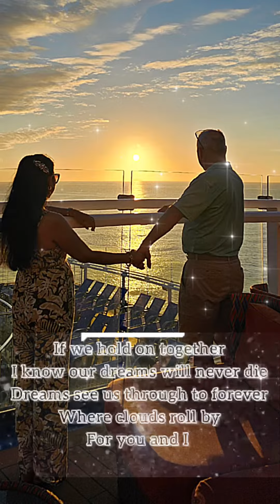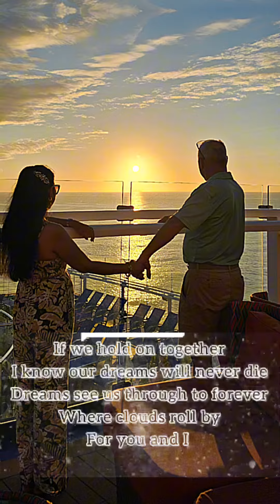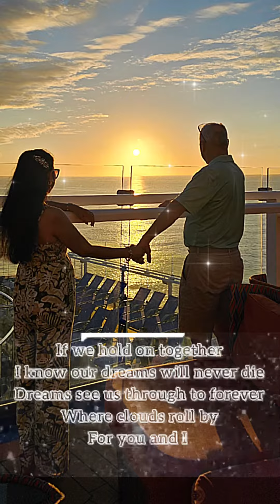If we hold on together ❤️